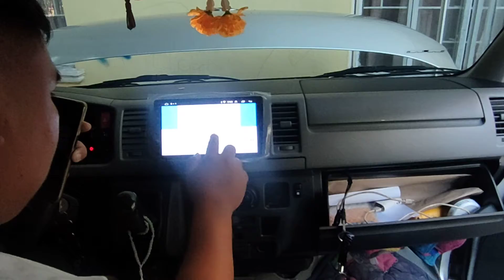From Batangas to our shop sa Bacoor salamat po sa pag Dayo po